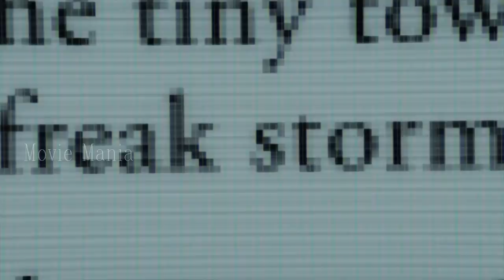മനുഷ്യരോടൊപ്പം താമസിക്കുന്ന അന്യഗ്രഹജീവി ആയ കഥാനായകനും അവന്റെ സുഹൃത്തായ Robot Alien ഉം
Max Steel movie explained in Malayalam